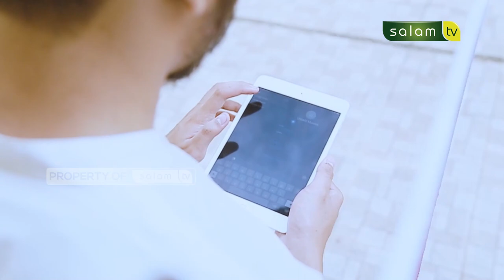EMANG ADA ANJURAN SHOLAWAT SETELAH SHOLAT? Halo Ustadz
10.000/bulan Sangat berarti untuk kelangsungan Operasional Produksi

Jazakumullahu khairan…

Organized by:
🌐 Arrisalah Media Network
📡 Salam TV
🖥 Islamicmedia.id
📻 Radio Arrisalah